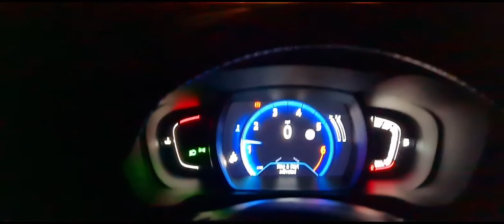Back2Basics does Nant Syddion Bothy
Myself (Phill Clark) Kevin Harding & Sally Jones head off to find Nant Syddion Bothy. After a brief lesson in how we
 shouldn't of gotten lost, we find the Bothy and welcome in the night with friends both old and new.